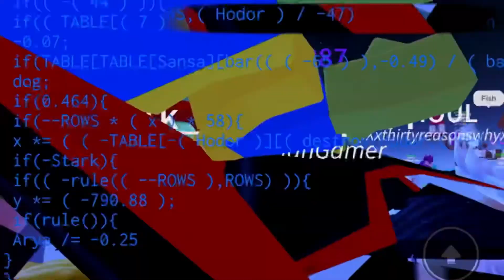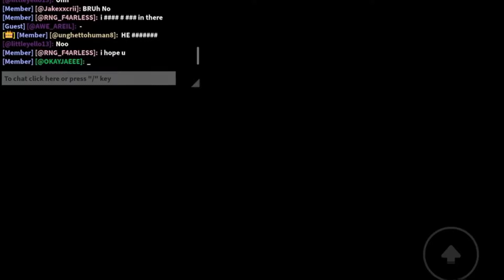TTD 3 HAS GONE SHUTTING DOWN?? (FIND MORE IN THE VIDEO)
Experience I mostly played

Experience: TTD 3

App: Roblox